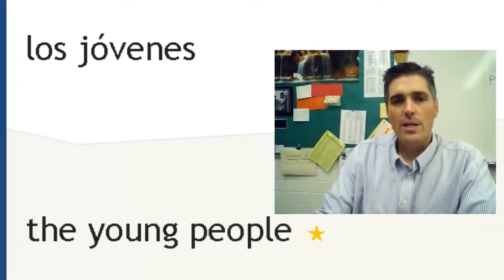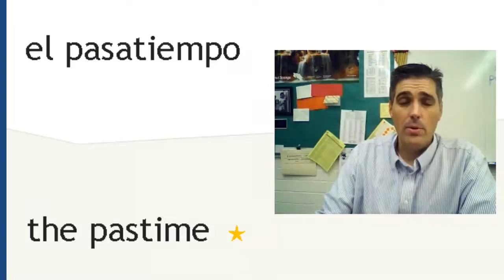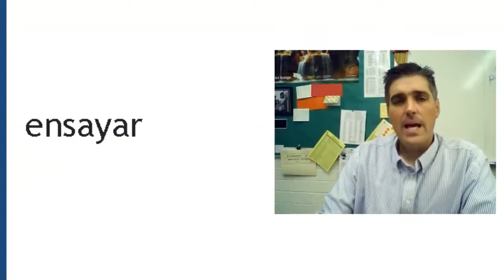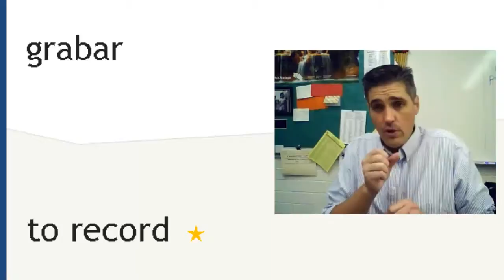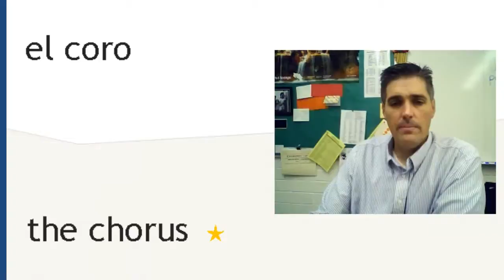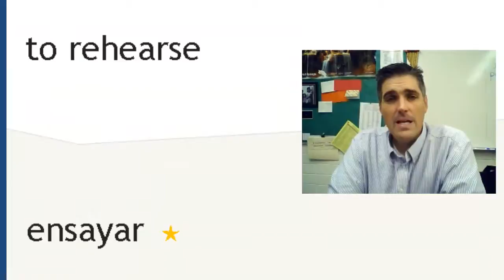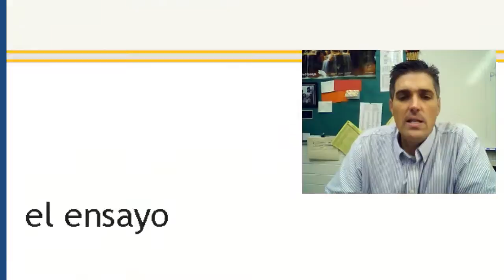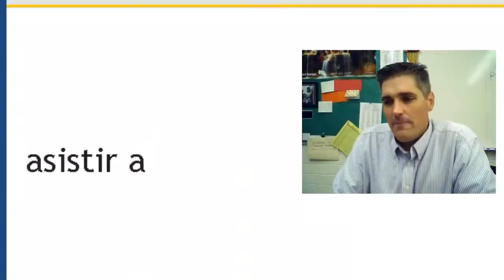Spanish 2 Lesson 1B-2 - More 1B Vocabulary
An introduction to chapter 1B vocabulary for Spanish 2.